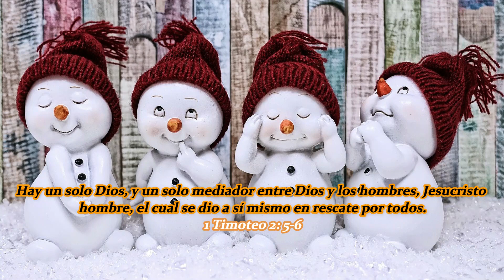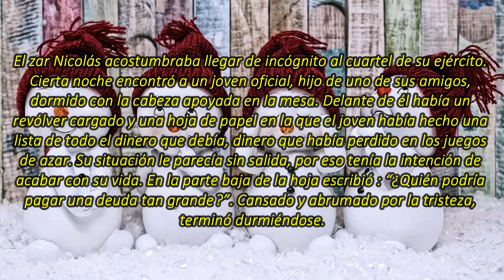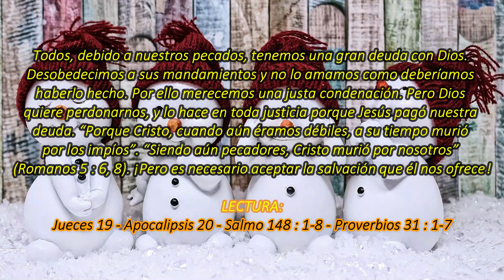Yo, Nicolás, zar de Rusia | La Buena Semilla 2020 | Meditaciones Cotidianas 28 DE DICIEMBRE)